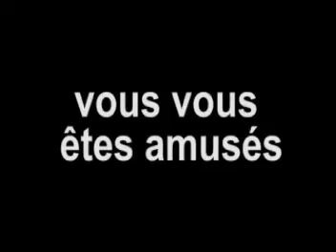Soirée Studio - Official Trailer 1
A soirée exceptionnelle, trailer exceptionnel et monteur exceptionnel ! :)